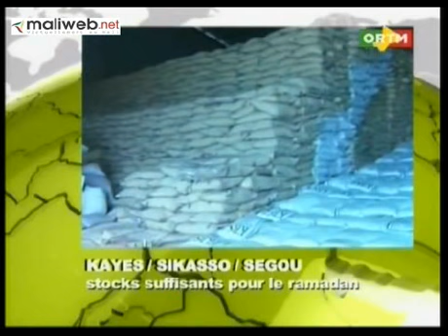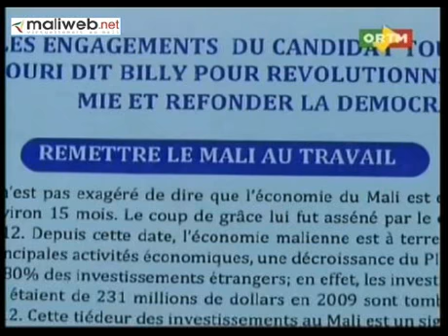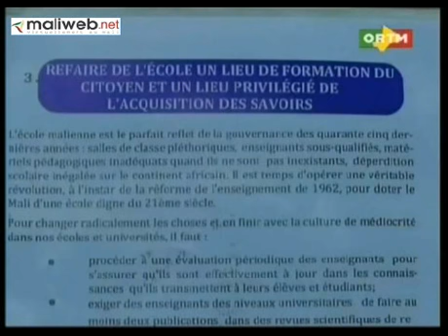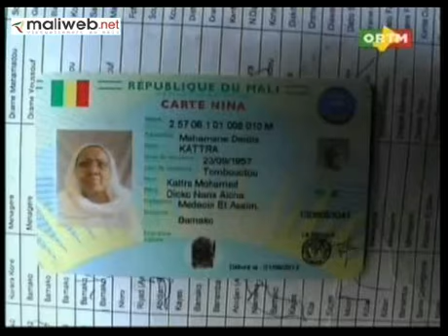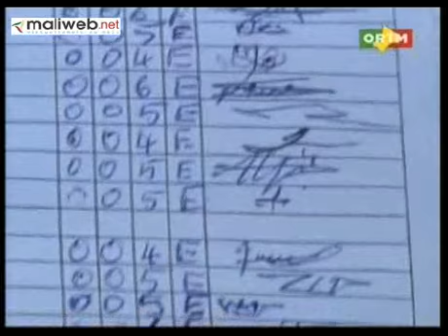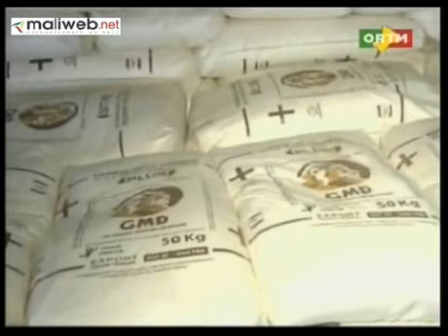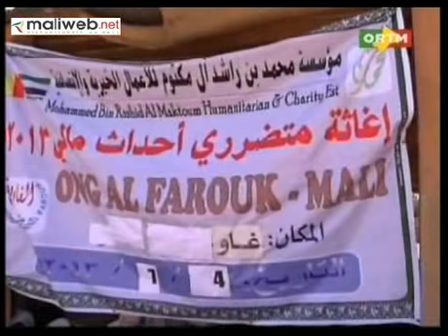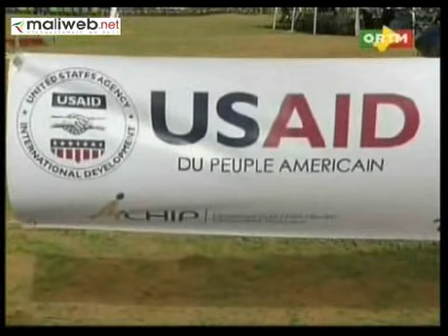ORTM / Journal TV 20h du 09 Juillet 2013